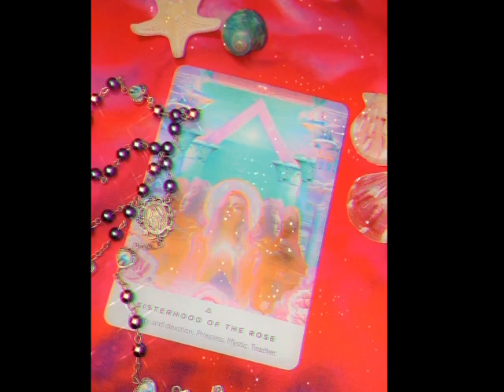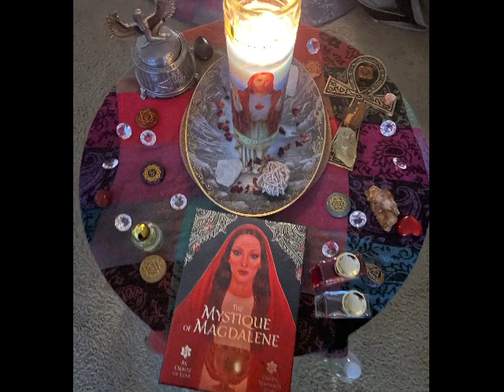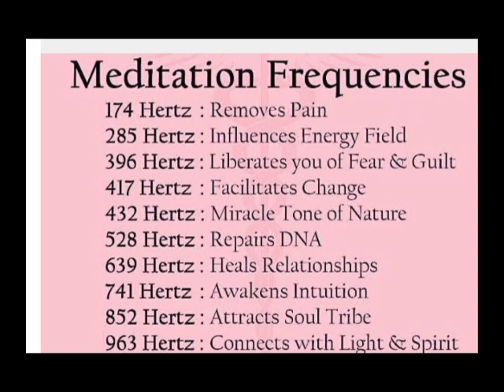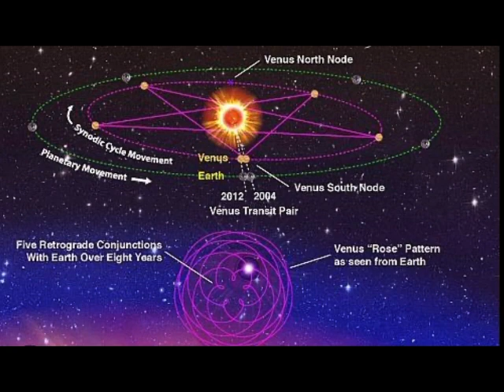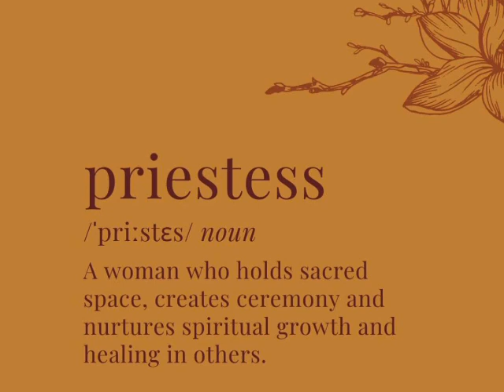WHO & WHAT R THE SISTERHOOD OF THE ROSE?🥀🧝🏽‍♀️LEMURIAN~ATLANTEAN~EGYPTIAN MYSTERY PRIESTESSES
AN INVOCATION & CHANTING CALL TO ALL SISTERHOOD OF THE ROSE 🥀 PRIESTESSES PLEASE JOIN ME.
🥀MYSTERY SCHOOL TEACHINGS ARE NOW IN SESSION🥀
There is a lot to learn, heal and unite on right now in the collective consciousness.
This is a call to all women and men, to be apart of something the entire planet and cosmos needs right now more then anything. A paradigm shift, bridging the gap between Heaven and earth. Anchoring heaven to earth. Creating the new earth the new lemuria for those of us who are Lemurian star children and if you are here on this channel and or video you are most certain Lemurian.
There is alot that you will be learning if you decide to be apart of the sisterhood
Some of the things we will be covering & practicing within the movement is
Rose alchemy which will be pulled from the AKASHA rose records anchoring dna activation, light body emergence (MERKABA)
Archangel healing and connection,
Lemurian teachings, one of the main gateways to all of this is through,
Womb Clearing, Healing, & Exorcism which is a huge part of our natural blueprint. Don’t think that womb is a term only used for the woman, I said this is a sisterhood and brotherhood I will expound more on the brotherhood side of it as time prevails. The womb, space is our life force. Our yoni and womb is the portal to creation that we as GODDESSES embody. We are the epitome of creation. We’ve been opressed for far too long. The goddess energy has been coming back for a while now. Emerging from the depths of our subconscious minds. I will see to it that all of those who come in contact with this content and teachings will remember there truest form and remember all of their healing abilities.

I give such great honor to all the beautiful mother goddess preistesses that laid the foundation for you and I.

🥀👑AUSET (ISIS)
🥀👑Mary Magdalene
🥀👑Mother Mary
🥀👑Anna (Jesus’s Grandmother)
🥀👑Sarah ~Jesus&Mary Magdalenes Daughter
🥀👑Hathor
🥀👑Oshun
🥀👑Persephone
🥀👑Anna Jesus’s Grandmother
🥀👑MOTHER GAIA HERSELF🌍
🥀👑LILITH
🥀👑ISHTAR
🥀👑INANNA
🥀👑Cleopatra The Queen & The Alchemist
🥀👑Queen Nefertiti
🥀👑Diana the Mother Goddess
🥀👑Bridget
🥀👑Aradia
& so many more…..
Above are divine feminine godesses; I am greatly honored to serve and connect with soulfully, emotionally, and physcially through the connections with all of you and all of my personal clientele and soul tribe I have had the pleasure of birthing on my sacred corner here on YOUTUBE.
We have to anchor the divine feminine goddess energy into the collective consciousness to restore unity and peace. divine feminine and divine masculine energy aligns the entire planet, cosmos and all of the star children within it.
From our divine mother and divine father.
5D
Heaven on Earth 🌍
Lemurian crystalline templates
Blue rose crystalline templates

Below I am going to give some brief insight on a few starter points you as a priestess and mystic need to know. During all of these teachings I recommend pen and paper, along with solitude if possible. Create a sacred space so your intention is able to manifest and align with the frequency I am sending through time and space.

The womb is a symbol of the Great MOTHER. It is typically symbolized by the CAVE, and it is the sum total of all possibilities, all potentials; it is fertility and abundance.

TRAUMA BEFORE BIRTH. Causes and impacts. In utero is the term used to describe an unborn child still inside their mother's body – that is, inside her womb or uterus. As the mother's body is providing the care to the child, any stress the mother experiences (maternal stress) can transfer to the child.

We have the power to create another life within our body. The Holy Womb Chakra is the highest, holiest, most powerful energetic point in the body. It's the access point to enlightenment, miracles and the divine power of all creation. It holds within it all of our karmas which we have carried across our lifetimes.

There are a lot more series, practices, rituals, rights of passages and things that are all apart of the sisterhood.
Which is also linked down below as well put in the subject line sisterhood of the rose, then in the draft please provide your name and why you feel drawn to the sisterhood of the rose and just feel free to express and share anything you intuitively feel is necessary. I want you to be your most authentic selves. Every space I provide here on my small corner of YouTube is SACRED AND PROTECTED.